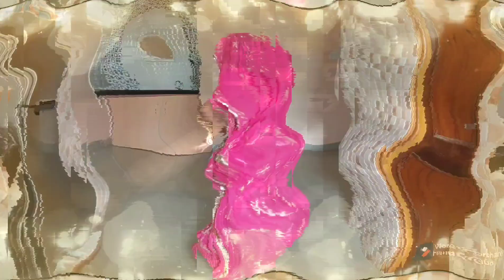GHOOMAR || घूमर || Anupriya Lakhawat || Rajasthani Ghoomar Dance || Rajasthani song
🤷‍♀️ About this channel:
I am Poonam Rajput. Through this channel I want to promote the graceful dance "GHOOMAR".
This is My little contribution to promote our Culture. You can watch this channel for various dance performances on Rajasthani, Bollywood, Punjabi and Haryanvi songs. This Channel is also for Entertainment.

🙏 Please check other Ghoomar dance videos.

➡️ Samsung Mobile
➡️ OnePlus Mobile

➡️ HP Laptop t
➡️ Apple Laptop